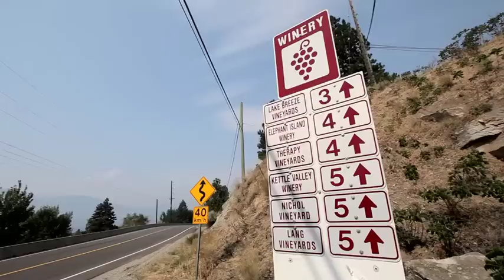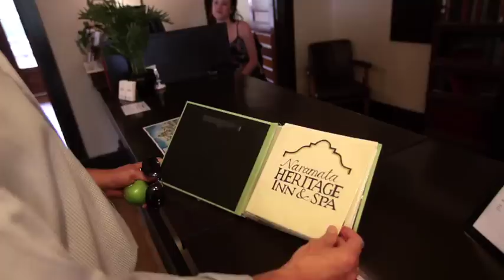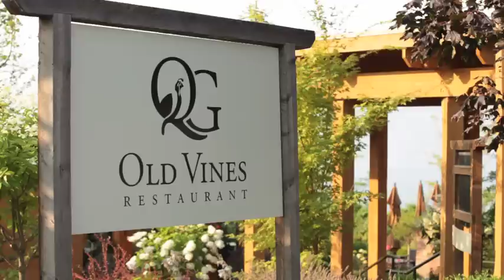James Cluer in the Okanagan Valley BC, Canada. Places to stay.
This is the final part of a series on the Okanagan Valley / BC, Canada. James Cluer, Master of Wine visits his favourite hotels and restaurants in the valley.

To meet James, book an international wine tour, find a wine course or wine tasting club visit: finevintageltd.com For more videos about other wine regions visit: FineVintageWineClub.com